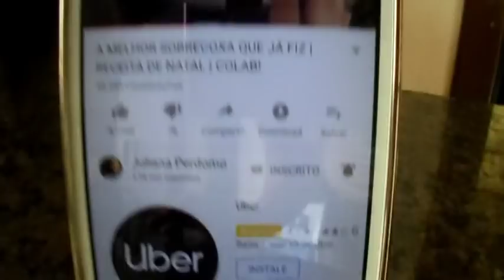RESULTADO DA ESCOVA ALISADORA/LOOK NOVO EVANGÉLICO CCB